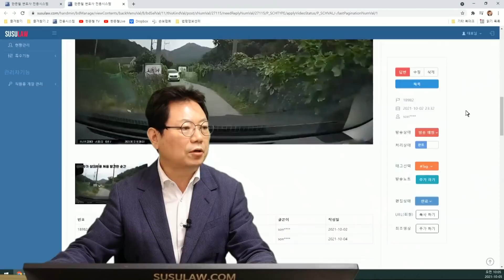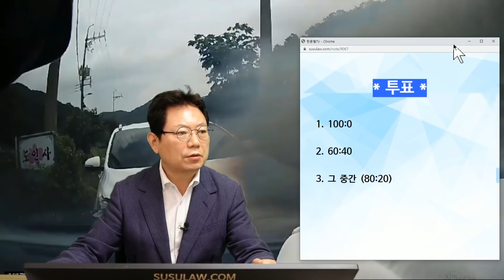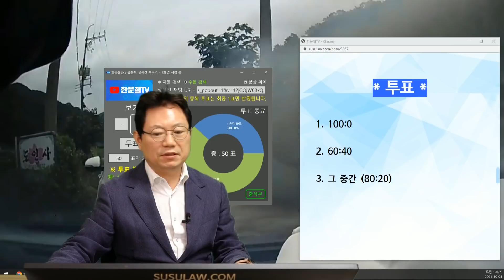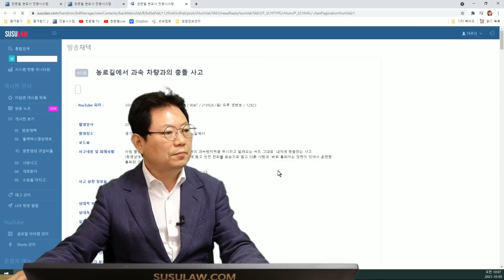13026회. 차 두 대 교행이 불가능한 좁은 시골길, 마주오는 차와 정면 충돌한 사고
b18982,
211005 화 오전 생방송
시골길 정면충돌

차 두 대가 교행할 수 없는 좁은 시골길, 마주오는 차를 보고 블박차는 멈췄는데 상대차는 멈추지 못하고 정면 충돌.

블박차는 미리 빵 해주지 못했음

좁은 시골길에서 본차량은 브레이크 밟고 멈춰섰는데 상대방차는 그냥 전방주시 안하고 브레이크도 안밟고 그냥 들이박음.

100대 0이 나올 상황인 거 같은데 보험사에선 아니라고 우겨서 억울해서 올립니다

한문철 변호사 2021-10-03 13:17
차 두 대 교행 안되는 곳이지요?

커브길 안 보이는 곳에서 혹시에 대비해 빠앙~ 해 주셨나요?

상대차 영상도 확보되었나요?

양쪽 보험사는 각각 몇 대 몇 의견인가요?

질문자는 100:0 의견인가요?

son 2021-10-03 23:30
교행은 안되는 곳이고 크락션은 못울렸습니다.

상대방 블랙박스영상은 요청했는데 주지 않았습니다.

처음에 저희40 박은차량60으로 의견이 나왔고 말도 안된다고 다시 협의중입니다.

저희는 앞 차량보고 멈추고 상대방은 저희가 먼저 보이는 위치였는데도 속도를 줄이지 않았기때문에 저희는 0이라고 생각하고 있습니다.

한문철 변호사 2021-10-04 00:06
상대차 입장에선 없던 블박차가 갑자기 나타나 급제동했지만 길에서 솟아 오른 바리케이트를 들이받은 줄 알았다

고 하지는 않을까요?

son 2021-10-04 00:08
보이지 않는 곳을 브레이크 전혀 없이 빠른 속도로 달려 내려온게 어이가 없습니다 ㅜ

영상보시면 상대차는 브레이크를 아예 밟지 않았어요. ㅡ

보통 안보이면 속도를 줄여야 하지 않나요 ㅜ

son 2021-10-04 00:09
그쪽에서는 우리쪽에서 오는게 보이는 곳이에요.

추측하기론 핸드폰이라든지 ㅡ전방을 아예 안본 것 같아요

* 투표 *

1. 100:0 (38%)

2. 60:40

3. 그 중간 (80:20)  (62%)

* 의견 *

나는 멈췄는데 왜 못 멈췄느냐, 과감한 판사 만나면 100:0 도 가능하지만,
좁은 커브길이고 볼록거울도 없어서 미리 빵빵 하지 못했다는 이유로 80:20으로 볼 수도 있음

비슷한 사고 사례

b4518
뚝방길, 나는 멈췄는데 마주오는 1톤 트럭이 과속방지턱 넘으면서 블박차와 충돌한 사고

서울남부지방법원

2020가소242360 구상금

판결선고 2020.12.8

100:0

과감한 판사를 만나느냐에 따라 달라짐
이런 판사 만나길 기원합니다